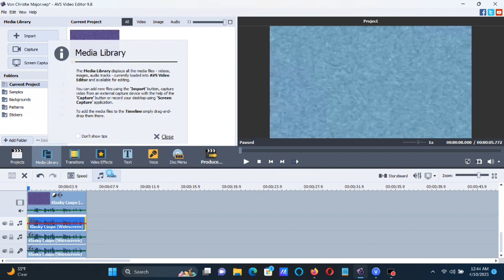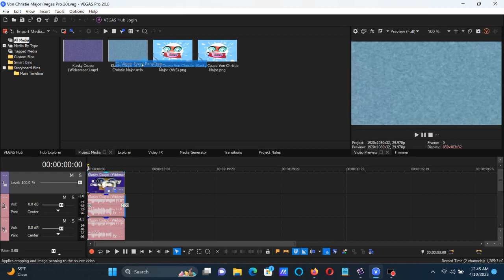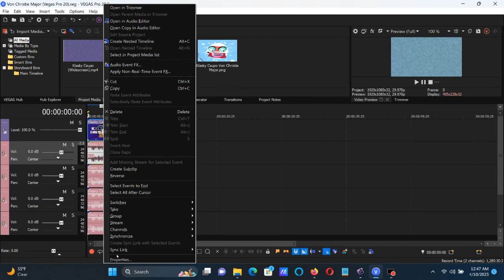How To Make Von Christie Major On Vegas Pro And AVS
The speed for the Wave is 20 from AVS. It's unknown if the speed is 7 that Don't Report Me At VKTOT's video I showed you is right or not and it's made on June 23, 2018.

How To Make Von Christie Major:

AVS

(VideoFX)

1st: Color Correction

Brightness:     0
Temperature:    0
Contrast:       0
Saturation:     0
Gamma:          0
Hue:            125

2nd: Invert

3rd: Wave

Peaks:     1
Amplitude: 20
Speed:     20
Offset:     0
Vertical:   With A Checkmark

(AudioFX)

Pitches For AVS:

50
60
80
106

Pitches For Audacity:

+12
+8.79
+3.89
-1

VEGAS PRO

(VideoFX)

1st: Pan/Crop - Flip Vertical

Right Mouse Button On The Frame

Flip Vertical

2nd: HSL Adjust - Hue 0.350/High Major & Orange Juice

Add To Hue: 0.350
Saturation: 1.000
Luminance:  1.000

3rd: Invert - (Default) or 100% Inversion

4th: Wiggle (NewBlue) - Von Christie Major

Rate:        22.50
Strength:    23.00
Drift:       41.80
Crop:         0.00
Edges:        Replicate
Orientation:  Vertical

5th: Dunaj Flip - Flip Vertically

(AudioFX)

+12
+8.79
+3.89
-1

Effect by Don't Report Me At VKTOT (Von Klapof)

Klasky Csupo in Von Christie Major

Klasky Csupo in Von Christie Major (Instructions in Description)

(NEW EFFECT) Klasky Csupo Effects 33 in Von Christie Major (Instructions in Description)